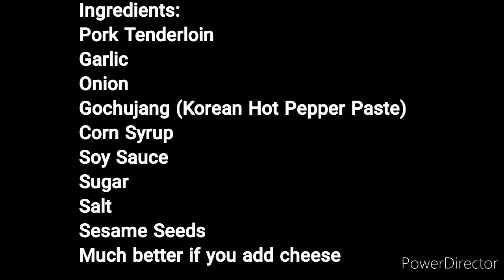Gochujang Pork Tenderloin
You will surely love this dish. Aside from being delicious it only requires few ingredients. Instead of plain pork for samg try this. You can also use chicken or beef.